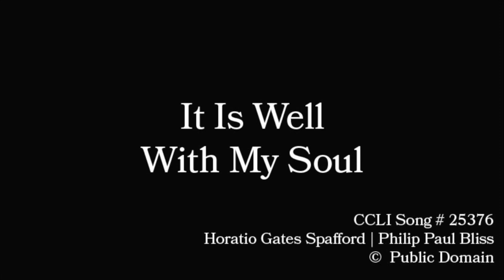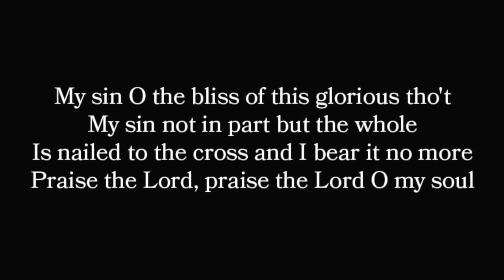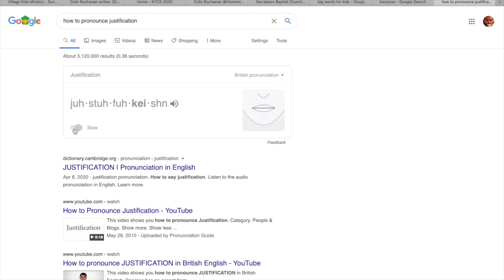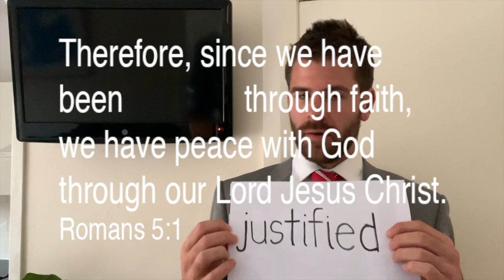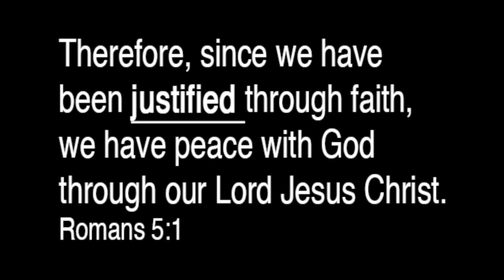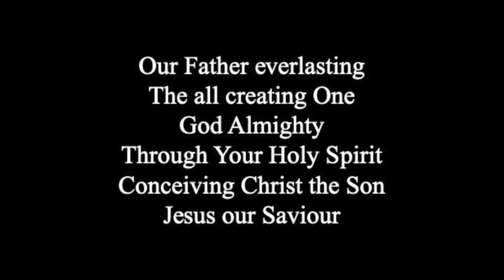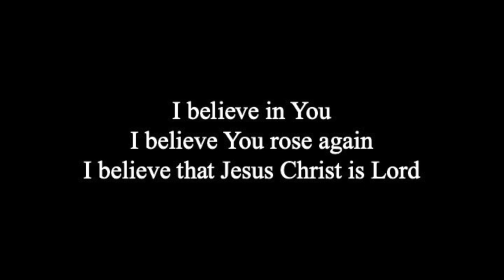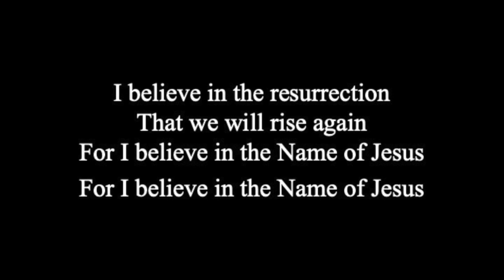Narrabeen Baptist Church 5PM Service - Sunday 3 May 2020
Thank you for joining us this afternoon. Below are a couple of helpful links.